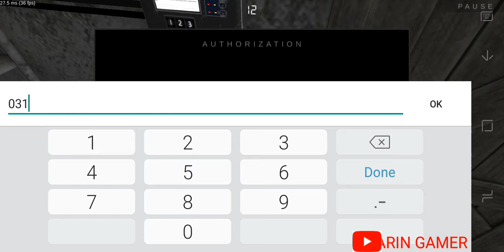METEL HORROR ESCAPE in psychopath mask in full gameplay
metel horror escape is a game where you have to escape from the house of maniac